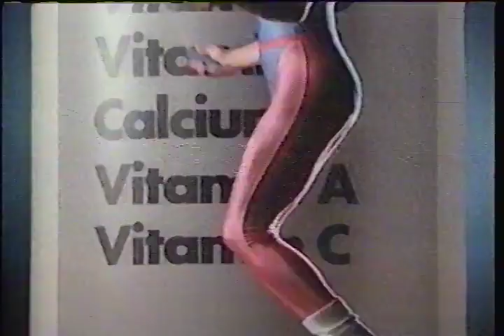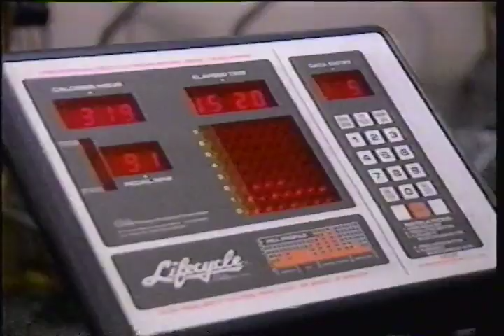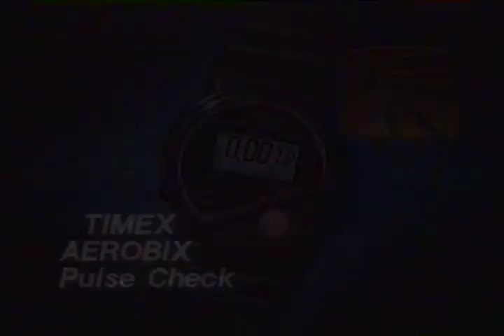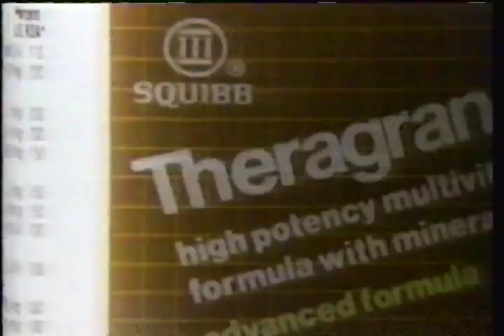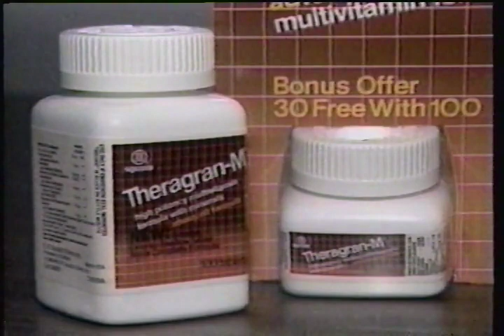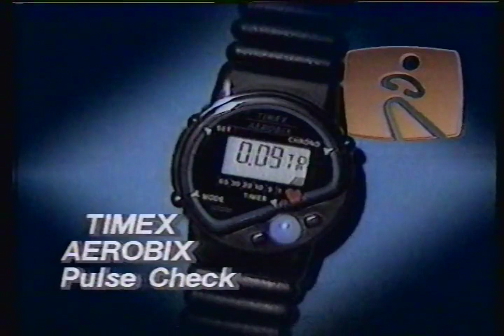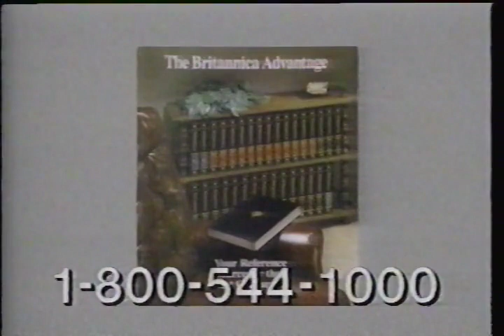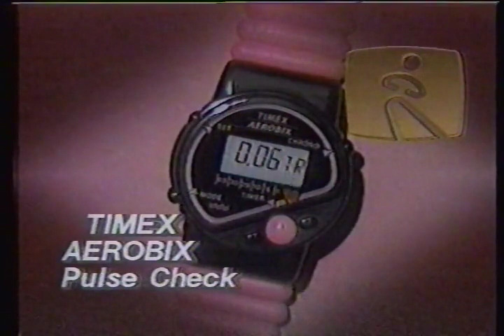Getting Fit with Denise Austin on ESPN (Winter 1988) with commercials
Winter 1988 - ESPN - Getting Fit with Denise Austin (multiple segments/episodes)
commercials:
Theragran-M vitamins
USA Today gift subscriptions
Romance Hotline 900 number
Timex Aerobix Pulse Check
Heart Rock from Time Life on 3 LPs or 2 CDs or cassettes
Scholastic Sports America on ESPN
Bally LifeCycle stationary bike
Breakthrough research on fitness' relationship to life expectancy and stress management through exercise from LifeCycle
Mini-Vac miniature vacuum
Nation's Business Today on ESPN
ESPN bumper
Theragran-M vitamins
National Business Employment Weekly from the Wall Street Journal
Denise Austin for Ther-A-Pedic medi-coil mattresses
TorqueDriver, RapidWrench, TotalTool tv offer
Kessler Open on ESPN
PAM Recipe - pasta
Sports Stretches
Charles Schwab stock brokers
ESPN bumper
Theragran-M vitamins
Art Instruction Schools Draw Me! ad
Golf Digest magazine
BodyShaping on ESPN
Unleash Your Energy
Charles Schwab no-fee Schwab One accounts
ESPN long bumper
Theragran-M vitamins
The Wall Street Journal
Hot Tuesday Nights on ESPN
BodyShaping on ESPN
Running & Racing on ESPN
Theragran-M vitamins
Encyclopedia Britannica Apple II commercial
Theragran-M vitamins
Timex Aerobix
Crazy Calls 7 answering machine recordings

*Throughout the recording, rapid touch-tone telephone-style dialing can occasionally be heard. I am not sure if this was some part of an early on-screen cable information system or what.